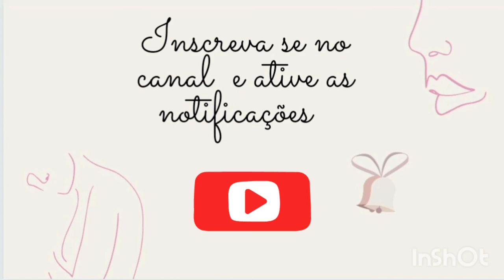Ideias De Decoração De Unhas De Personagens/ Nails Designers characters